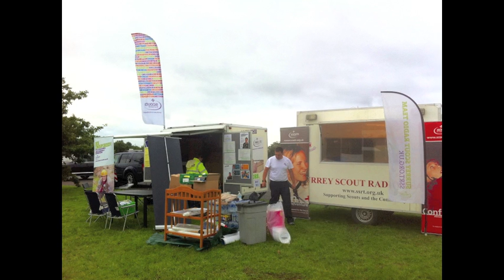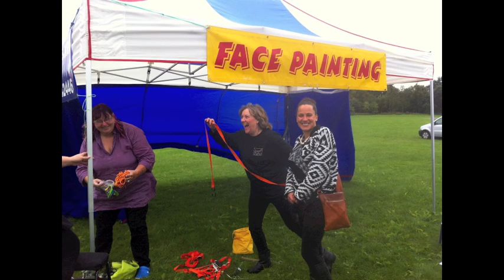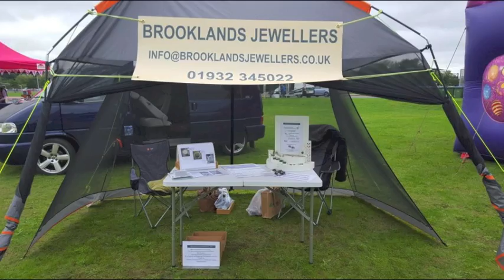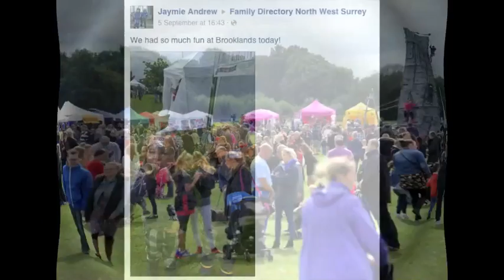Brooklands Family Fun Day 2015 Highlights Updated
100's of Volunteer Hours, support from local businesses and the community saw the awesome attendance of over 10,000 people to the Brooklands Family Fun Day on Sat 5 Sept 2015.

© The images contained within are subject to copyright, use without consent is not permitted.